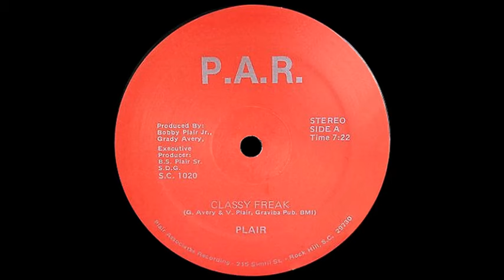Plair – Classy Freak (1984)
Plair: Rick James & Midnight Star combined!